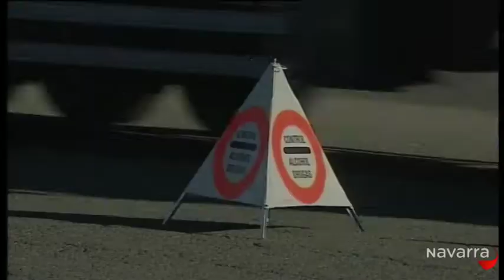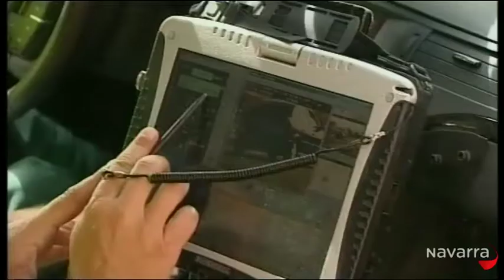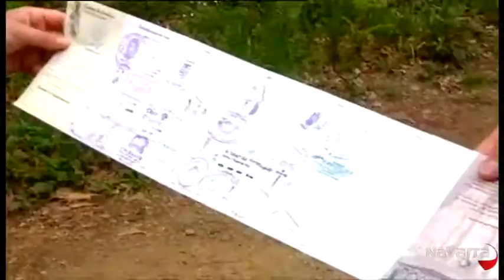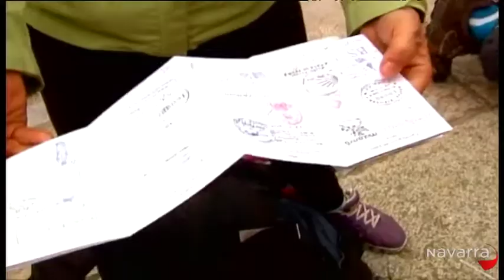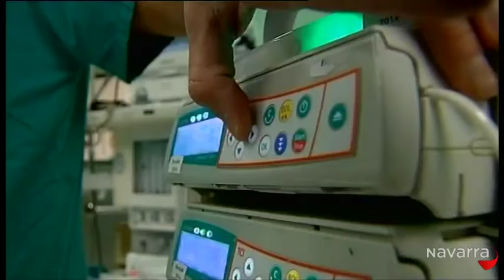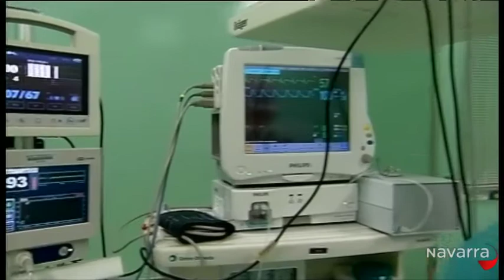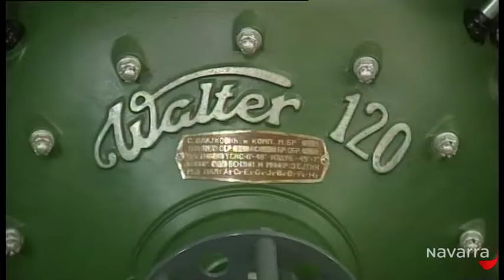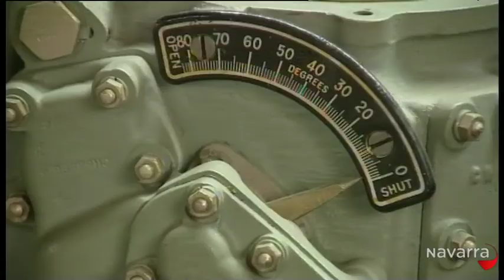Informativo 14:30 horas 21 abril 2014